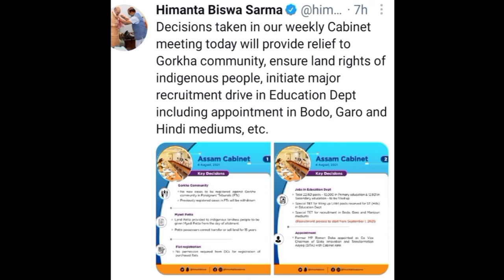Assam TET 2021|22,921Vacant Post Requirement from 01 Sept |Special TET Advertisement Soon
Assam TET 2021|22,921Vacant Post Requirement from01 Sept |Special TET Advertisement Soon